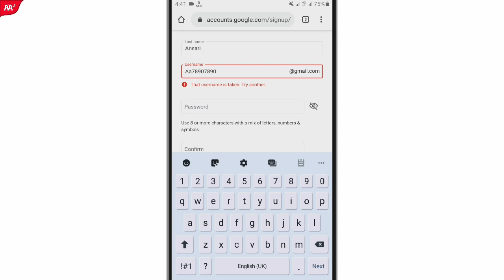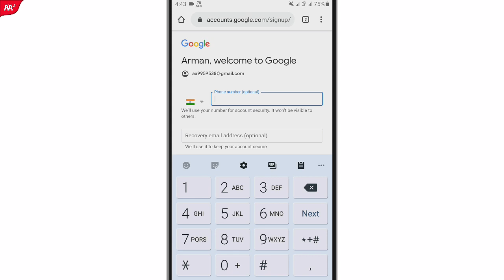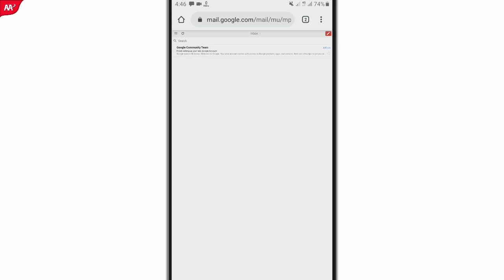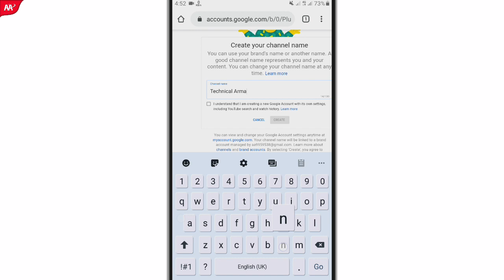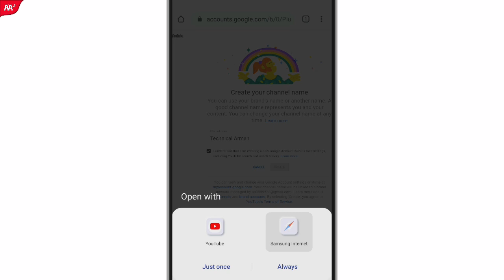How to Create a Youtube Channel | Youtube Channel Kaise Banaye